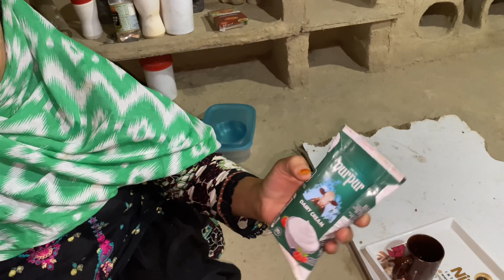Pakistan village food white korma recipe white korma village food